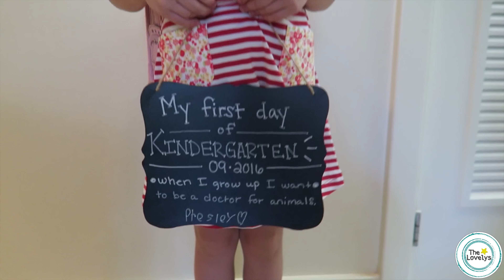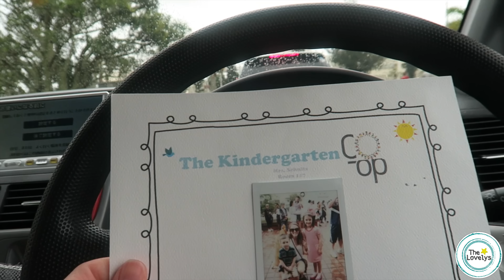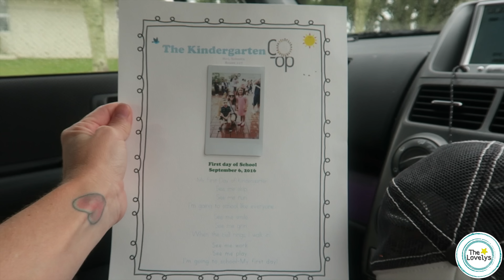First Day of Kindergarten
In today's vlog, thelovelys send Presley off to her first day of kindergarten for the 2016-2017 school year in Japan! Presley is attending Stearley Heights elementary on Kadena Air Base in Okinawa, Japan. Stearley Heights elementary is part of the DoDEA (department of defense education activity) Pacific. There are a handful of military schools on the military installations all across the island of Okinawa, Japan.

*Lacey's Snapchat laceylavallee

WANNA SEND US LETTERS? WE LOVE MAIL!